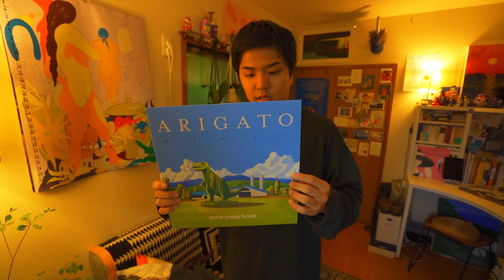【予告】大学生が暮らす5.5畳の狭小住宅！大好きな古着と本に囲まれた秘密基地｜1K・20代男性｜ストリートカルチャー好き｜一人暮らし｜ルームツアー